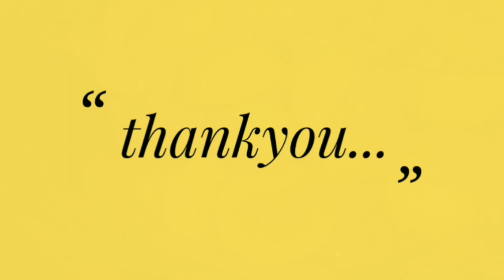|| KARONDE KA ACHAR || WITH- SANDHYA